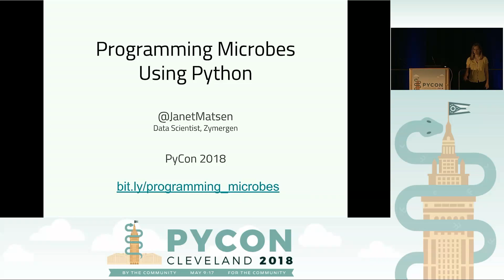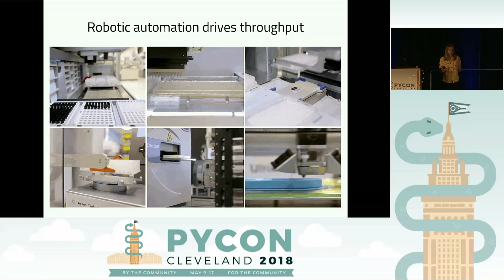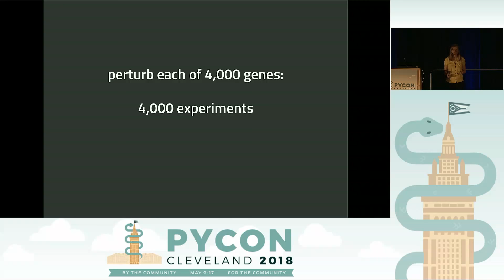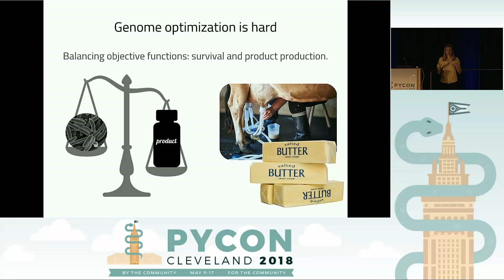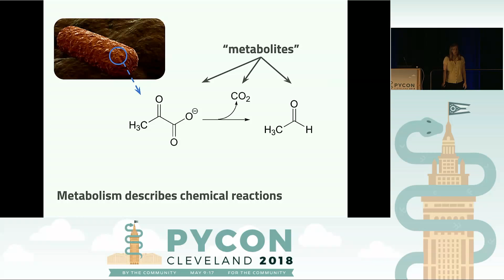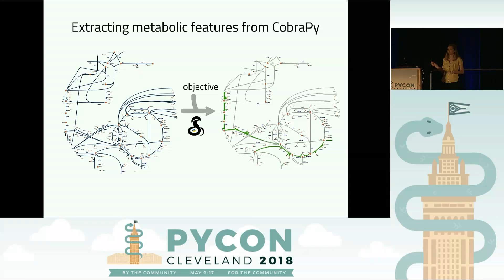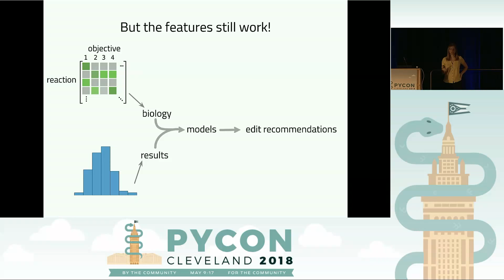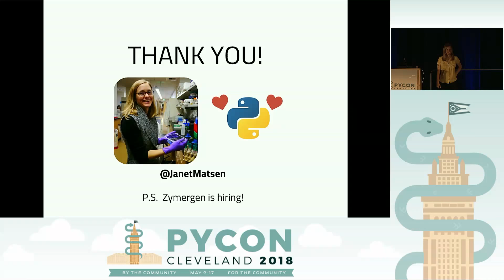Janet Matsen - Programming microbes using Python - PyCon 2018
Speaker: Janet Matsen

The genome of a typical microbe contains roughly 5 million base pairs of DNA including more than 4000 genes, which provide the instructions for cellular replication, energy metabolism, and other biological processes. At Zymergen, we edit DNA to design microbes with improved ability to produce valuable materials and molecules. Microbes with these edits are built and tested in high throughput by our fleet of robots. Genomes are far too large for exhaustive search, so identifying which edits to make requires machine learning on non-standard features. Our task to extract information from trees, networks, and graphs of independently representable knowledge bases (metabolism, genomics, regulation), in ways that respect the strongly causal relationships between systems. In this talk, I will describe how we use Python’s biological packages (e.g. BioPython, CobraPy, Escher, goatools) and other packages (NetworkX, TensorFlow, PyStan, AirFlow) to extract machine learning features and predict which genetic edits will produce high-performance microbes.